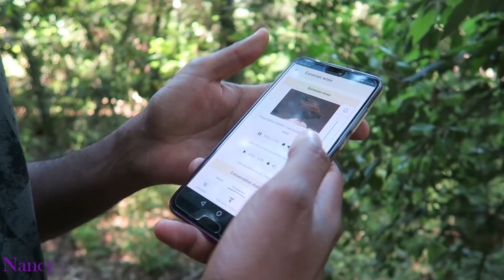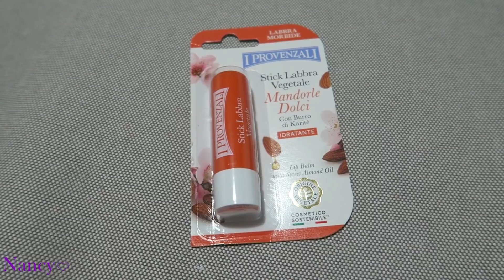SCUSATE MI SERVE DEL TEMPO...